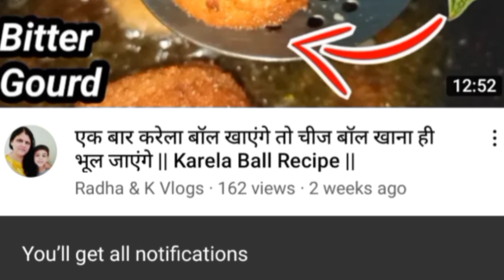बची हुई रोटी से बनाए ऐसा स्वादिष्ट नाश्ता जो ना कभी खाया होगा ना देखा होगा | Roti Ka Nasta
Hello My Dearest Family ❤️❤️
Hope You are well...☺️
Today I am here with an Amazing Video!
Hope You find this video beneficial 💖💖

Your Queries~
roti ka nasta
chapati nasta
roti se nasta
leftover roti nasta recipe
roti ka nasta banane ka tarika
homemade Paratha roll
lockdown recipe
Paratha roll recipe in hindi
roll recipe
leftover roti roll
roti se nasta kaise banaye

Radha and K vlogs Radha and K food vlogs middle class vlogs Indian vlogger vlogging Indian family vlogs cooking menu Indian dinner idea  Indian youtuber Indian food village life in India cooking style  Indian veg thali Indian daily vlogs Indian mumma routine  Indian recipes housewife daily routine Indian mum lunch box for kids shopping Amazon shopping village life style how to rural life in India Diwali cleaning  breakfast routine vlogs  2020 small house organised Sunday morning routine Diwali Holi Navratri Indian Kitchen  tour  rural life Indian house tour    how to make soyabean sabji   soyabean ki recipe   soybean ki sabji kaise banate hain   soyabean ki sabji banane ka tarika    soybean bhaji recipe
soybean ki sabji kaise banaen   soybean aur aloo ki sabji

💗 Some helpful videos (Home Remedies)

My Delicious Recipes~

∆ My Vlogs❤️😉